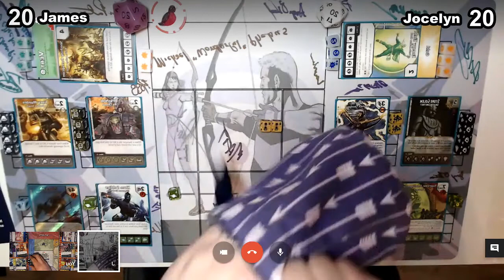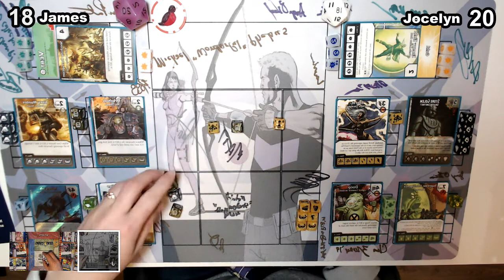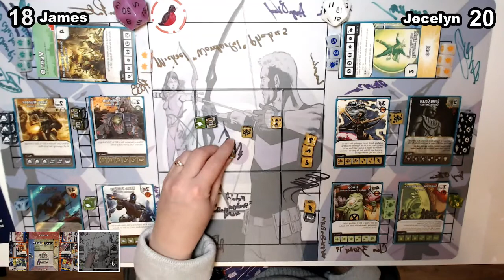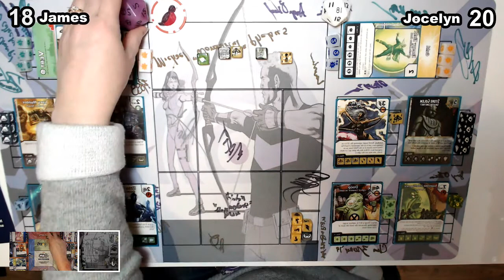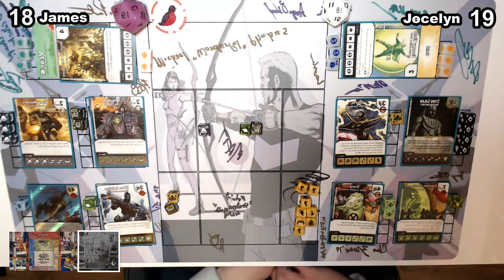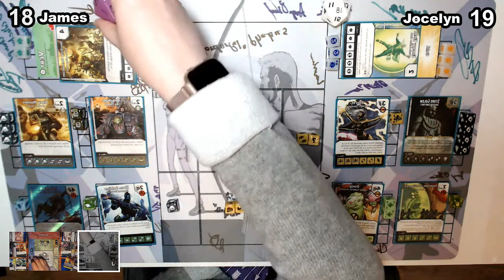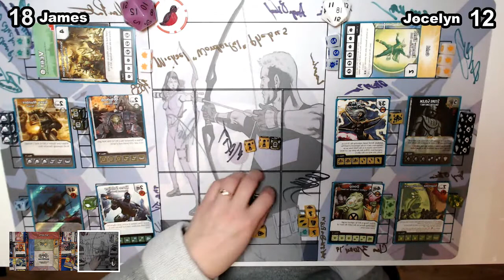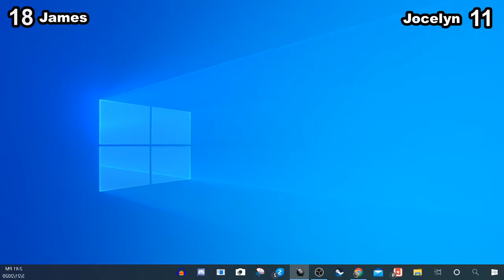Infiltrate vs Ork Nob (TTTD Invitational R4.3)